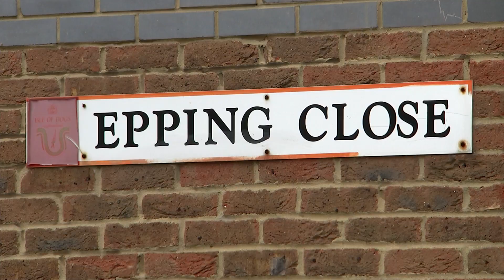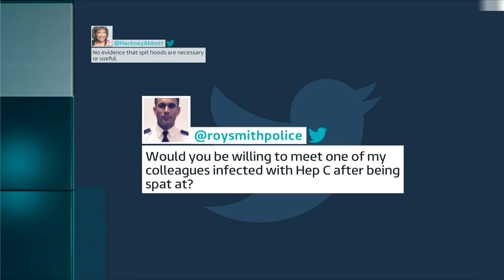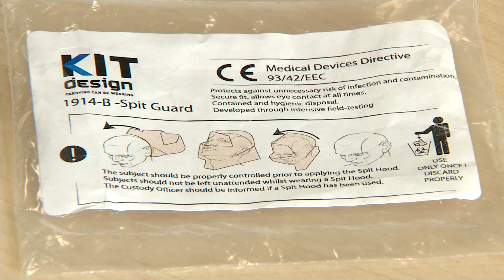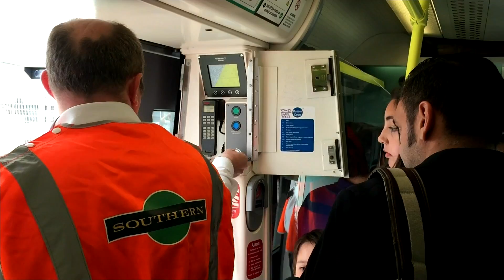itv News London Week 7 2017